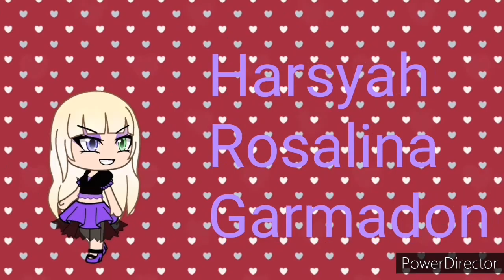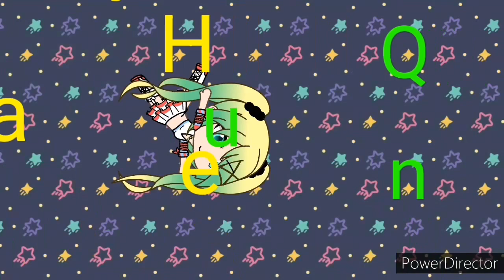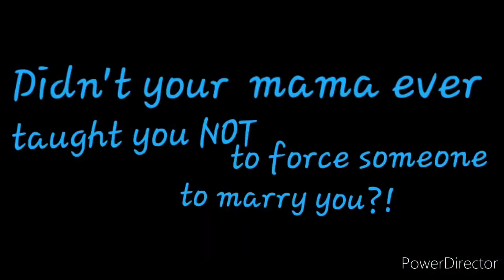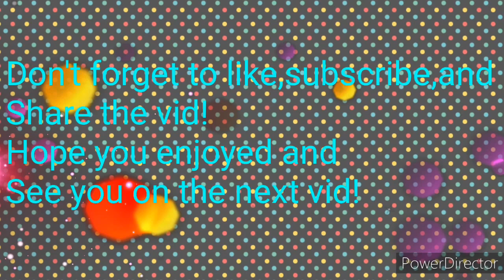Gacha Life-Ninjago Season 2 Episode 3 : Akina's Situation in the Never Realm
Akina's situation in the Never Realm is not as expected.She went to the Ice Castle to save her family but got herself captured by the Ice Emperor.And the Ice Emperor seemed to want to marry Akita and he took Lloyd's powers!How will they get out of this situation?Watch and subscribe to be the first to know!Thanks for watching and enjoy the vid!